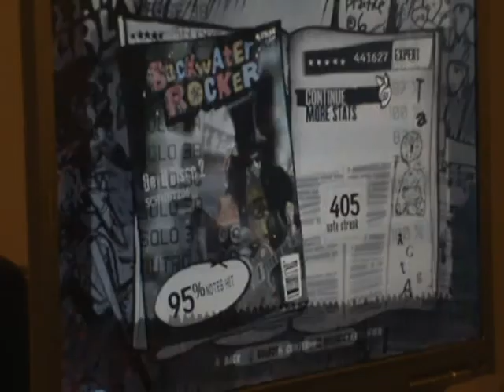GH3 Custom - Devil Disco 2 441k 95%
mp3 and chart by schmutz06

okay run, ill improve some other time